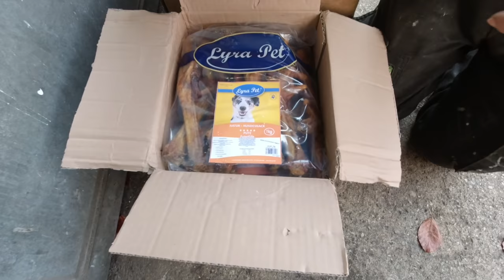Paketflut von meinen Abonnenten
Vielen Dank an allen Spendern, ich werde mich noch speziell in meinen folgenden Videos Bedanken und die Spender erwähnen.